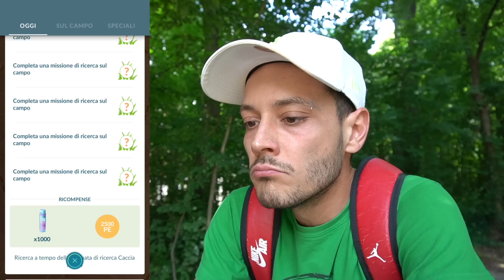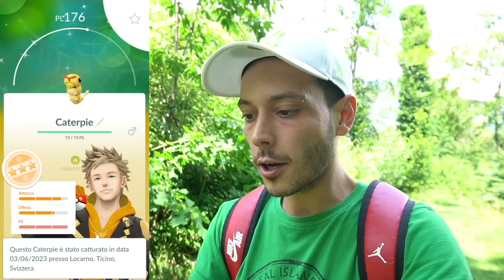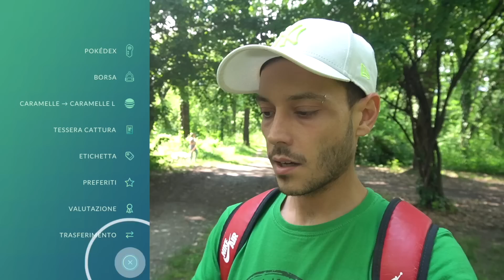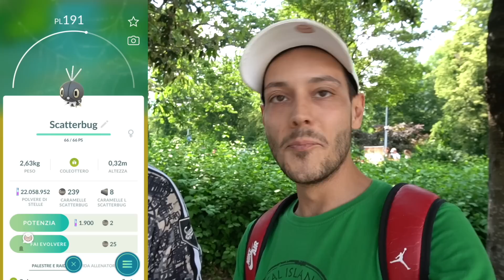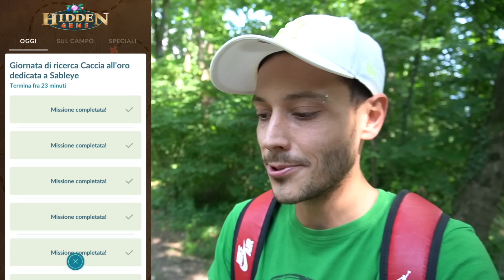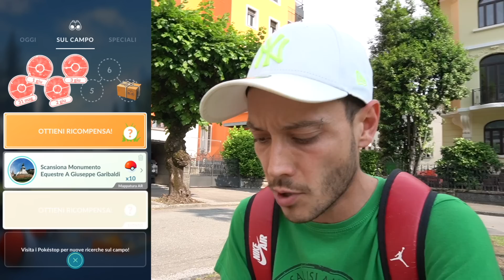Evento Dedicato Alla CACCIA ALL'ORO Un FLOP!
Oggi evento dedicato alla caccia all'oro, iniziamo alla grande con incontri shiny ma questi pokéstop dorati sembrano non spawnare!
Come vi è sembrato l'evento?🍀